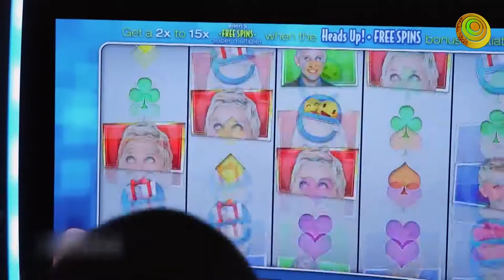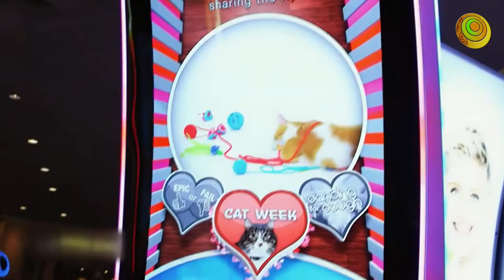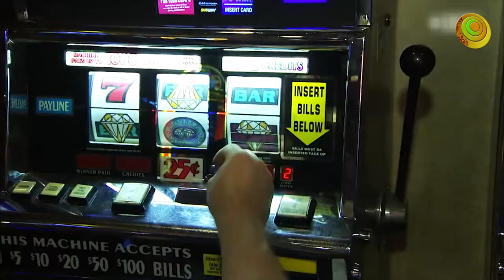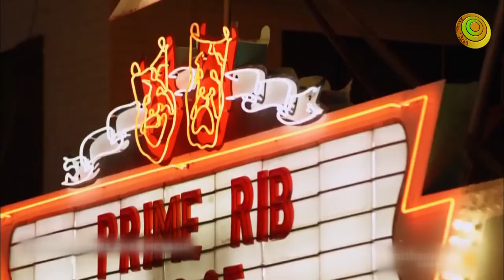লাস ভেগাস।। প্রাপ্তবয়স্কদের আমোদ-প্রমোদের স্বর্গরাজ্য।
Las vegas is big city.Las vegas sin city. las vegas vlog is best. everybody want to  live las vegas. লাস ভেগাস শহরকে বলা হয় পাপের শহর।লাস ভেগাস ভ্রমন করা অন্যরকম আনন্দের। লাস ভেগাস সুন্দর শহর।পাপের শহর বলা হয় লাস ভেগাসকে।লাস ভেগাস শহটি যুক্তরাষ্ট্রে অবস্থিত।

’বিচিত্র জগৎ’ আপনার কাছে প্রতিনিয়ত নিছে আসছে সব তথ্যবহুল,  প্রযুক্তি, ইতিহাস ও বিভিন্ন চাঞ্চল্যকর ঘটনাসমূহের বিস্তারিত তথ্য। সবার পূর্বে নতুন পর্বগুলোর আপডেট পেতে আমাদের সাথেই থাকুন।

Our Gears  ➤
✔️ Microphone Boya M1
✔️ Microphone Audio Original
✔️ Camera Canon M50
✔️edius 7